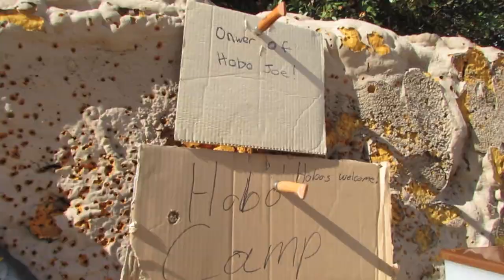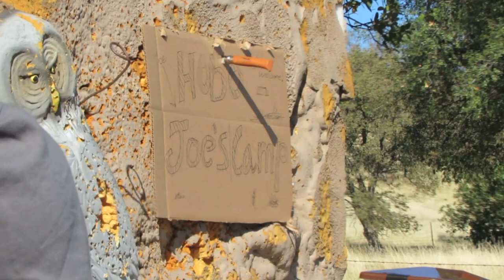The Boxer Music Video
We did not make this music, I am just a fan of Simon and Garfunkel's music, so I got a bunch of friends together and got them to help me. They were all a huge help as actors and worked with me really well. Thanks guys.
Anyway, credits:

The poor Boy who left home in the beginning: Caleb Harris (my younger brother)

The Boxer: Jakk Richardson

The lead hobo; "Hobo Joe":  Joe Bettendorf

The second hobo (not the little boy hobo): Joline Rosales

The little boy Hobo: Gideon Harris (also my little brother)

The poor boy's parents: My mom and dad

Random people in park that the hobos were playing for for money: Random people in park
(we don't even know them, we just asked them to help)

Director, script writer: Me, Jonathan Harris (JJJohnson)

Thanks to Little Country Store in Lake California for letting us film there.

And also a big thanks to Joline for putting all the costumes together.